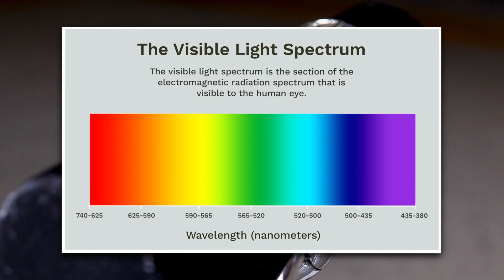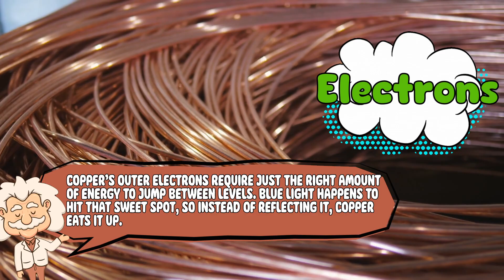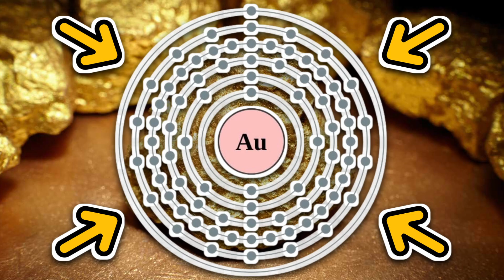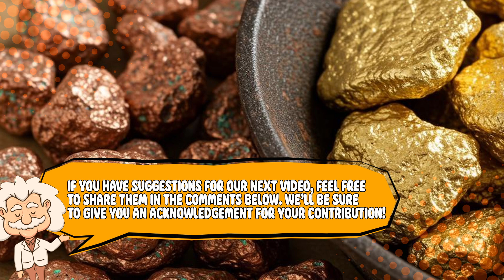Why Are Gold and Copper the Only Metals That Aren’t Silver-Colored? Colorful Rebels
Why are almost all metals silver, but gold and copper decided to be fabulous? Today on Explaining Everything, we’re breaking down the strange science behind why gold glows and copper shines, while everyone else in the metallic family stayed boring and gray. From picky electrons to Einstein-level relativity, this is the story of the colorful rebels of the periodic table.

Timestamps:
0:03 – Intro
1:08 – The Metallic Uniform
2:23 – Copper’s Tan
3:43 – Gold’s Physics Trick
5:12 – Why Only These Two?
6:34 – Conclusion